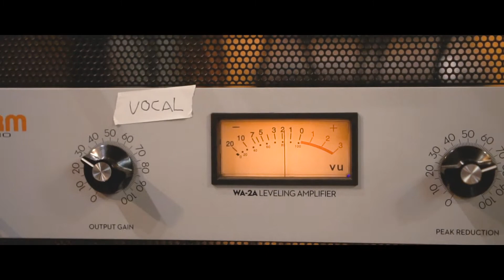Warm Audio // Joey Landreth - "Forgiveness" - Live - Produced By Joe Carrell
Joey Landreth records his new single "Forgiveness" live with Producer Joe Carrell at Treasure Isle Recorders. Filmed by Midown Motion Productions! Warm Audio gear provided! Mojoemix  Midtown Motion Productions  Treasure Isle Recorders

Vocal chain - WA-47 -- WA73 -- WA-2A Discrete Compressor - hitting 5 to 60 B of compression.
Guitar chain - WA-14 and WA-87 -- WA-412 Four Channel Mic Pre

Produced by Joe Carrell and Joey Landreth
Recorded by Joe Carrell at Treasure Isle Recorders

Mixed by Joe Carrell at Treasure Isle Recorders, Nashville, TN

Filmed by Lucas Hathaway & Robby Stevens of Midtown Motion Productions